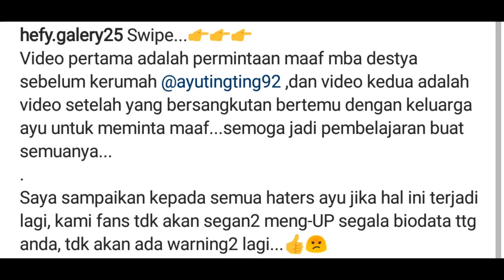EDIT MUKA AYU TINGTING DENGAN MUKA MONYET LANGSUNG MINTA MAAF | BIJAKLAH BERSOSMED